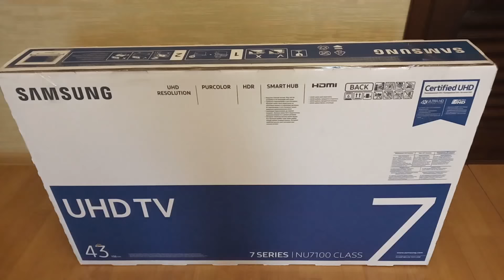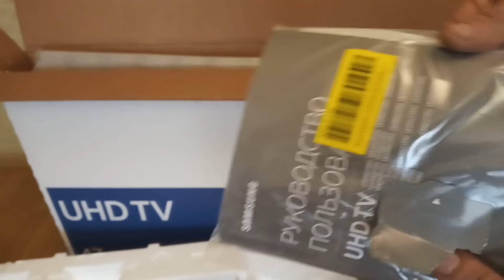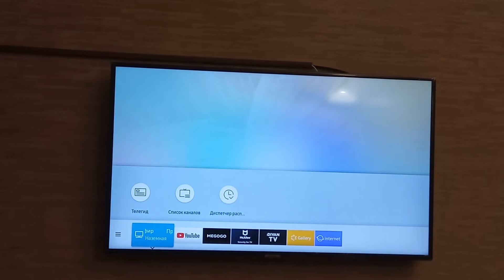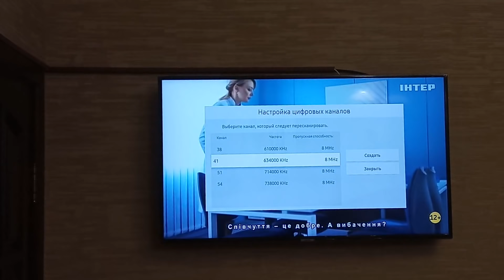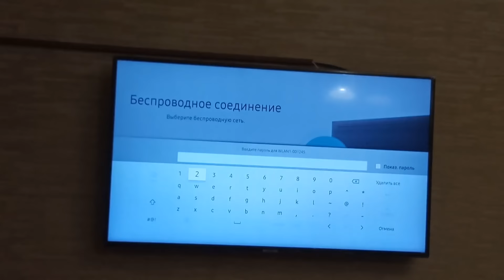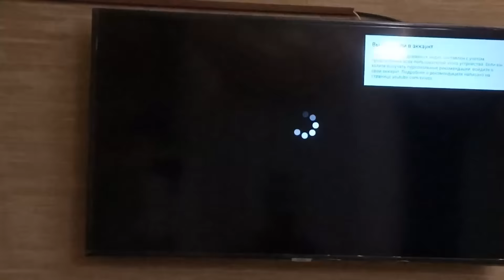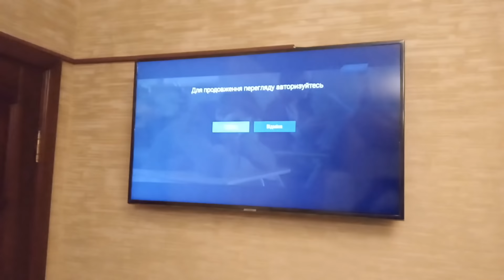SAMSUNG 43NU7100 : распаковка, монтаж на стену, настройка каналов и подключение к интернету